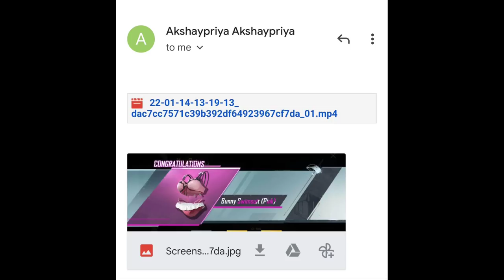BGMI SOLDIER CRATE OPENING | 190,000 BP COIN CRATE OPENING | BUNNY SWIM SUIT | BIKINI SET IN BGMI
200K BP COIN SOLDIER CRATE OPENING | BUNNY SWIM SUIT | BIKINI SET IN BGMI

Related Search:

1. PUBG MOBILE TAMIL
2. BGMI CRATE OPENING
3. BGMI CRATE OPENING TRICK
4. BGMI SOLDIER CRATE OPENING
5. BGMI SOLDIER CRATE OPENING TRICK
6. PUBG CRATE OPENING
7. BGMI CRATE OPENING TRICK
8. BGMI SOLDIER CRATE OPENING TRICK
9. HOW TO GET BIKINI OUTFIT IN BGMI
10. BIKINI OUTFIT IN BGMI CRATE OPENING